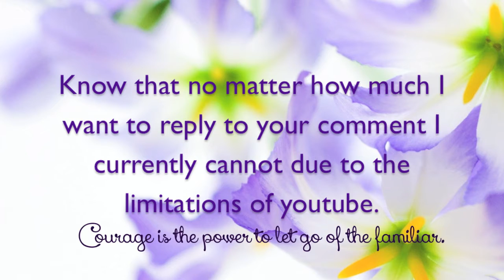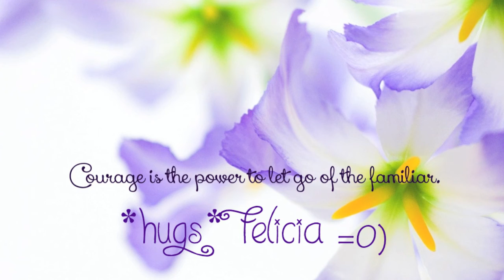Not Getting A Reply To Ur Comments On My Video's? Here's Why!!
►►Open Description box for more info and links!!◀◀
▽▼Yup its all down there. Just click Show More!!▼▽

We also can not reply to comments that were posted before the change over to google+ either but this is mostly talking about CURRENT comments. =0)

Long and short of it though is the following...

YouTube apps for Android and iOS don't yet support all the features of the new comment system. We're working on updating the apps so that you can enjoy these features in your mobile app as well. Features that don't yet work include:
Reply
Edit or delete
Like / dislike
Sort by most recent comments
Report spam or abuse
Disable replies or reshares
"Via Google+" label
[When signed into a G+ page on Android] Sharing to specific people and circles

*hugs* ❤
Felicia =0)